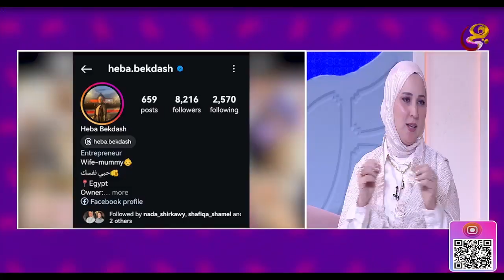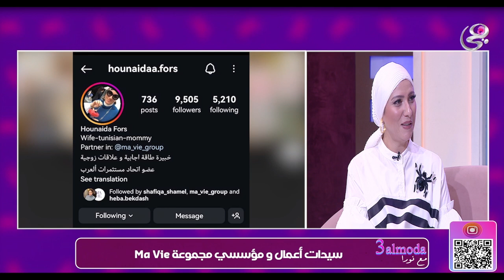مؤسسي مجموعة ma vie في ضيافة عالموضة مع نورا - مع د. نورا الخولي